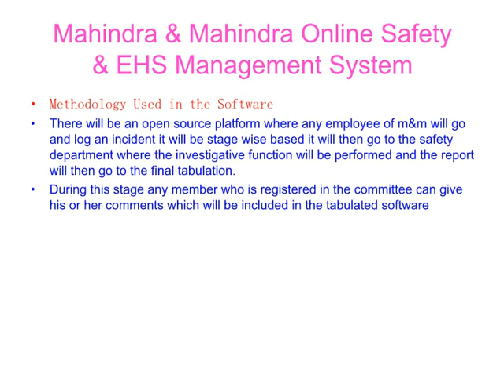Online Safety Mangement System for Mahindra & Mahindra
this is an online safety management system we have designed for mahindra & mahindra limited keeping in mind all the safety features required by an automobile company this can be further customised for other automobile companies please get in touch with us on 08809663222 / 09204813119 for further details